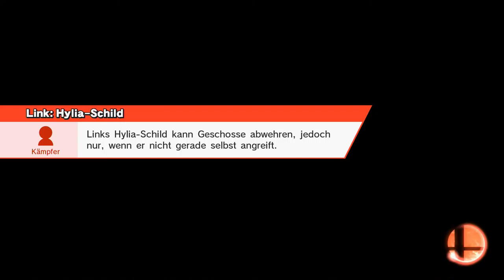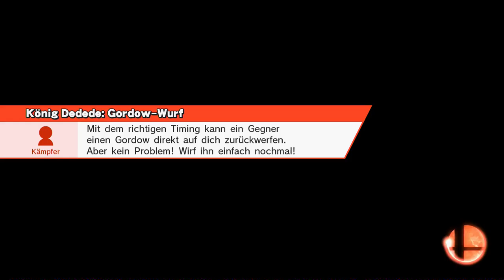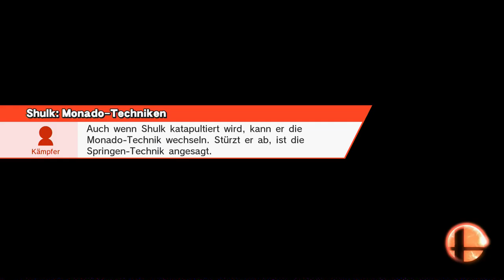Let's Play Super Smash Bros Wii U[Deutsch,Hart auf Hart] - Link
HÜT! HAAA! HYAAAAA!

Sprache:Deutscher Audio, Deutsches Kommentar
Blind:nein
Schwierigkeitsgrad:/
Sonstiges:Online Ranked matches

Ich versuche mich in diesem Projekt mit anderen Leuten Weltweit zu messen und die Rangleiter etwas hoch zu klettern ^^.
In jeder Folge kommt ein anderer Charakter dran was ja wohl für abwechslung sorgen wird.
Warnung!
Ich bin kein Profi in diesem Spiel und so wie ich spiele sollte es besser nicht nachgemacht werden!
Schaut euch daher andere richtige Profis an wenn ihr professionelle Gameplay tipps finden wollt, hier gehts einfach nur um den Spaß am Spiel ^^.